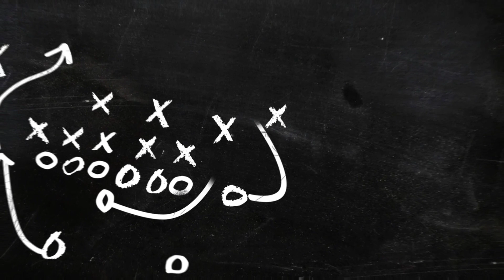33minutes: electric fishing in the river..catching many fish;